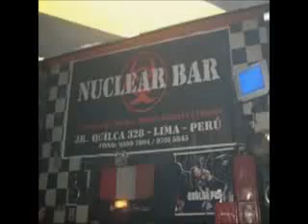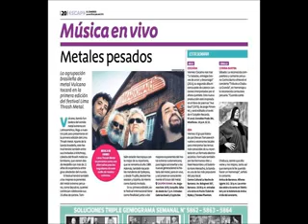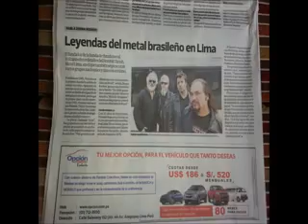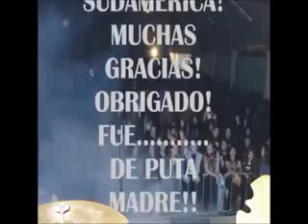VULCANO EM LIMA/PERÚ "12/07/2014" LIMA THRASH METAL 1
TRACKS FROM OUR 2014 ALBUM CALLED WHOLLY WICKED AND SOME BOOTLEGS FROM THE SOUND CHECK AND THE CONCERT !!THANX ALL PEOPLE FROM PERÚ AND SOUTH AMERICA THAT ATTENDED AT THE CONCERT!